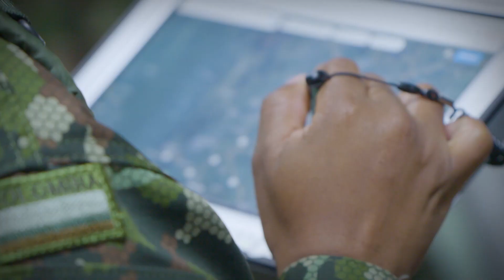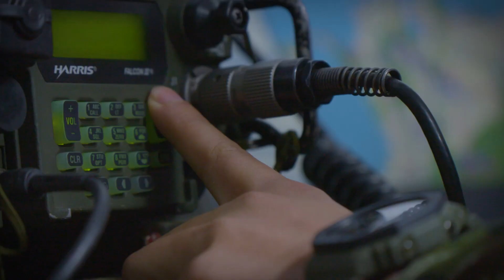Viaje seguro sus Fuerzas Militares están desplegadas en todo el país.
Con puestos de control en los principales ejes viales del territorio colombiano, los viajeros tienen todas las garantías necesarias para disfrutar de estas festividades navideñas y de fin de año. El Ejército Nacional activo en el plan ViajeSeguro .